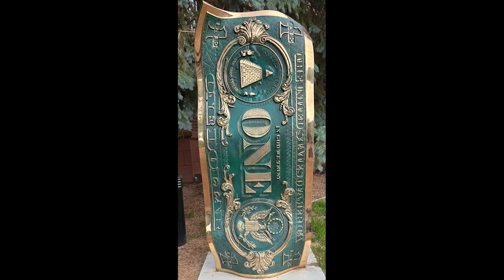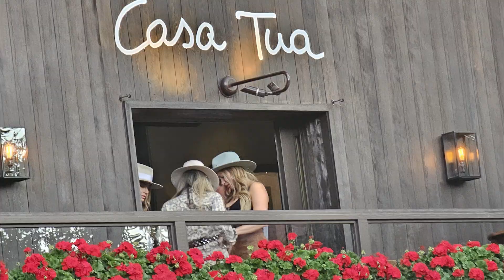חופשת קיץ באספן קולורדו